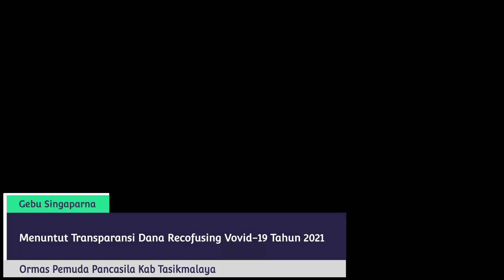TITIK KUMPUL MENJELANG UNJUK RASA PEMUDA PANCASILA || GEBU SINGAPARNA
Aksi unjuk rasa pemuda pancasila Kab. Tasikmalaya menuntut transparansi Dana Recofusing Dana covid -19 tahun 2021